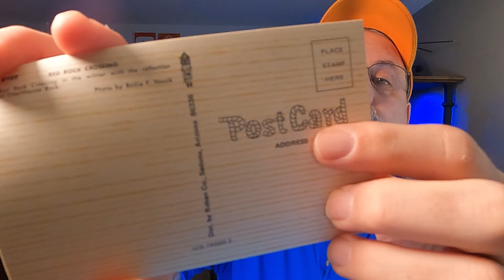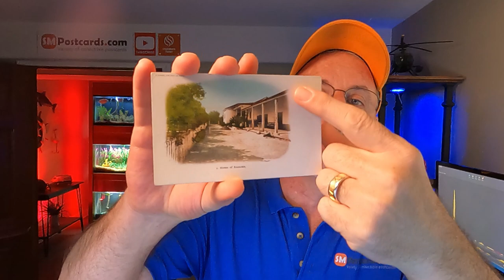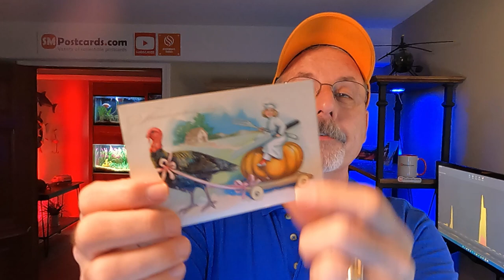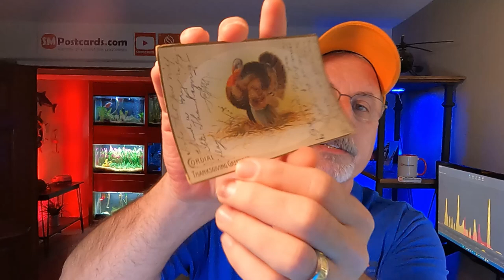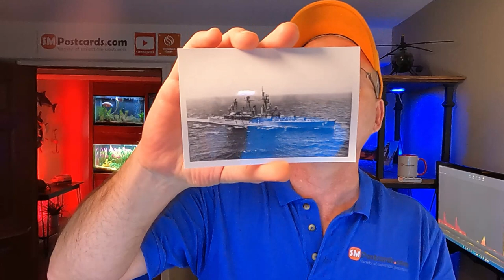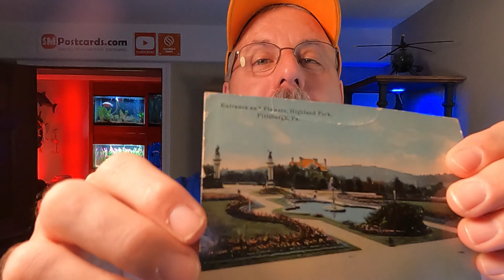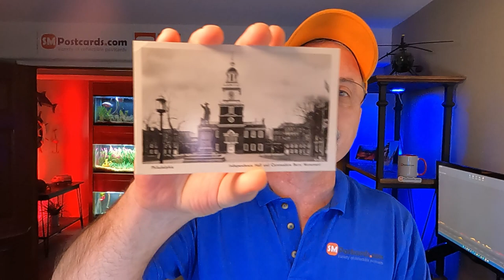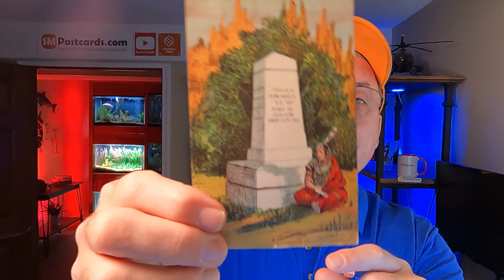Are They more Collectable than Sellable?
Thanksgiving Postcards, What Sold on eBay, Etsy and Hippostcards

- My eBay Postcard Store

Digital Download is Free and if you would like a Physical Card only 1.50. Part of payment will go to a Charity.

- Scan Snap Duplex Scanner
- Epson Duplex Scanner
- Epson ES60W Scanner
- 6.5x4.5 Rigid Photo Mailer
- Postcard Sleeves
- Rollo Label Printer
- 4x6 Labels
- Zebra Thermal Printer
- Dymo 4xl Thermal Printer
- Envelope Shelf
- Apple MacBook Pro M1
- Postcard Lots
- on Postcards by Richard W Helbock

Links to Postcard Shows Schedule and Clubs

00:00 What we will going over
00:45 What Sold
07:24 Special Topic - Thanksgiving Postcards
24:45 What Sold
27:51 Terminology Term - Checklist
30:21 What Sold
35:00 Viewer Comments